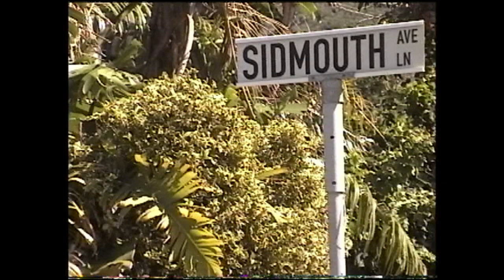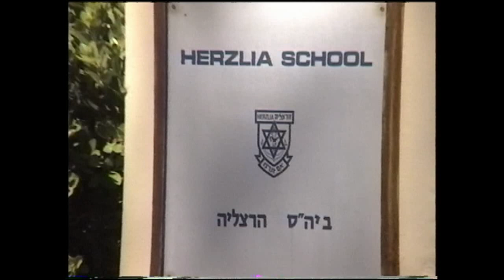The Streets of Cape Town - part 7.mp4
The Streets of Cape Town part 7 53 Belmont Avenue, Oranjezicht, home of the Dembo's, Vredehoek, Herzlia Highlands